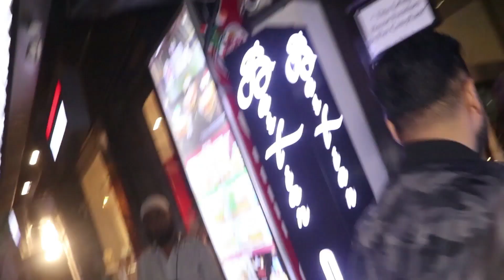Shilpa Shetty at Her Own Restaurant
Reporters : Priya Roy and Bristilekha Roy
Editor : Subrata Gayen and Puja Mitra